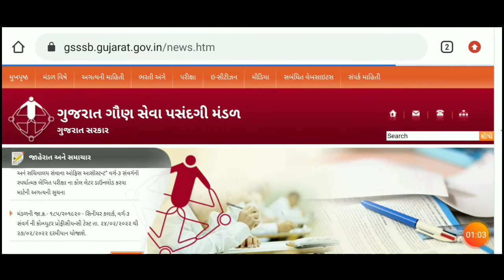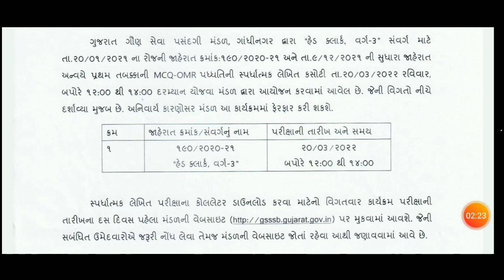Head Clerk | હેડ કલાર્ક પરીક્ષા | Clerk Exam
તલાટી ભરતીમાં અગાઉ અને હાલની ભરતીમાં  મુખ્ય તફાવત || Talati Cum Matri
Gujarat government announces recruitment of 3,437 Talati-cum-Mantri / Gram Panchayat Mantri / Talati bhartima tafavat
તલાટી કમ મંત્રી  ઓનલાઈન ફોર્મ ભરવા માટે નીચેની લીંક પર ક્લીક કરો.
શિક્ષણ સહાયક ભરતી જાહેરાત જોવા નીચેની લિન્ક પર ક્લિક કરો.
talati bharti latest news#talati bharti latest news 2022#talati bharti latest news today
gujarat police bharti 2021 notification pdfpolice bharti 2020 gujarat apply online
police bharti LRD bharti 2021#constable bharti 2021 SRPF Bharaibhai 2021#LRD2021-22
constable_bharti_2021_gujarat gujarat_police_constable_bharti_2021 policebharti 2021job
I am not the owner of any content which I used in my video all resources like pictures or videos from google or any other helpful site which help us to explain our video nicely or deeply so I credit my all work to google or any other sites. if I used any other's content then I will definitely credit to him thanks I hope all owners understand to me if I used some content in my videos